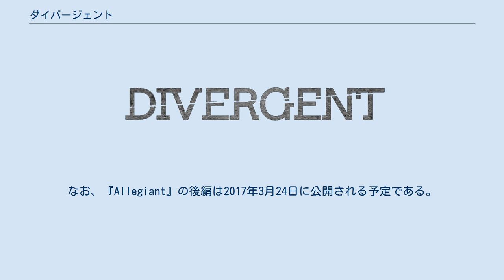ダイバージェント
『ダイバージェント』（原題: Divergent）は、2014年のアメリカ合衆国のSFアクション映画である。
本作は「ダイバージェント・シリーズ」の第1作にあたる。
監督はニール・バーガー、主演はシェイリーン・ウッドリー、テオ・ジェームズ、原作はヴェロニカ・ロスのヤングアダルト小説『ダイバージェント 異端者』である。
また、製作はダグラス・ウィックとルーシー・フィッシャー、脚本はエヴァン・ドーハティとヴァネッサ・テイラーが担当する。
本作は文明滅亡後にディストピアと化したシカゴを舞台とした作品である。
なお、本作は北米市場において2014年3月21日に封切られた。
 世界崩壊後のシカゴでは、人類最後の生存者たちが、平和を守るために無欲を司る「アブネゲーション」、平和を司る「アミティ」、高潔を司る「キャンダー」、博学を司る「エリュアダイト」、勇敢を司る「ドーントレス」という5つの共同体（派閥）を作り、200年に渡って平和な社会を営んでいた。
ベアトリス・"トリス"・プライアーも審査を受けるが、そのいずれにも属さないダイバージェント「異端者」とみなされてしまう。
その判定を受けてまもなく、完璧であるかのように見えていた世界に潜んでいた「邪悪」が姿を現し始める。
 2011年3月、サミット・エンターテイメントはダグラス・ウィックとルーシー・フィッシャーが経営するレッド・ワゴン・エンターテイメントから『ダイバージェント 異端者』の映画化権を購入した。
そして、2012年8月23日、ニール・バーガーが本作の監督に選ばれたと報じられた。
本作の脚本を担当したエヴァン・ドーハティは「僕はこの作品のもつ力に魅了された。しかし、トリスとフォーのラブストーリーも重要だ。恋愛はトリスというキャラクターの作中における変化と密接にかかわっているんだ。性的な緊張や触れ合いも多いが、どれか一つの要素でも省くようなことをしないという姿勢は大切だ。すべてのものがトリスというキャラクターの成長の糧になるんだ」と述べている。
さらに、彼は「脚本を書くのは難しかったよ。なぜなら、原作は壮大なアイデアが数多く、しかも、ぎっしりと詰まった本だったから。原作に忠実であってクールな2時間の映画にするのは本当に難しかった。観客が5つの共同体を思い描くだけでなく、6つ目の共同体である『ダイバージェント』と『ファクションレス』という状態がどんなものなのか分かるようにしなければいけないんだ。だから、原作の世界観をリアリティを持った形で素早く大スクリーン上に作り出せるような脚本を書いた。」と付け加えている。
原作者のベロニカ・ロスは本作の脚本に関して、「脚本を読むのはとても面白かったわ。私は一度も脚本というものを読んだことがなかった。私の本のストーリーラインにこれほどまでに忠実なのかと感動した。」と述べている。
 当初、本作の予算は4000万ドルを予定していたが、配給元のライオンズゲートは『ハンガー・ゲーム』の成功を受けて、8000万ドルに増額した。
 2012年10月22日、シャイリーン・ウッドリーが主人公トリス・プライアー役に起用されたと報じられた。
ルーカス・ティル、ジャック・レイノール、ジェレミー・アーヴァイン、アレックス・ペティファー、アレクサンダー・ルドウィグ、ブレントン・スウェイツ、ルーク・ブレイシーがフォー・イートン役の候補であった。
しかし、2013年3月15日、テオ・ジェームズがフォー・イートン役に決定した。
 テオは原作のフォーの年齢よりも10歳上だが、原作者のベロニカ・ロスはこのキャスティングを好意的に評価しており「ほんの数秒で彼がフォーだと確信した。何の問題もなかった。テオならフォーの内面の深さと敏感さを表現できるだけでなく、威厳と力強さをも表現できるだろう。」と述べている。
また、ロスはテオとシャイリーンの組み合わせについても、「テオはシャイリーンのトリス役の強烈な存在感に太刀打ちできる。考えただけで興奮する。」と述べている。
また、プロデューサーはこのキャスティングに関して、「しっかりとフォーを演じられる俳優を探すのに時間がかかった。テオはフォーを完璧に演じるだろう。ベロニカはフォーというある種偶像的...